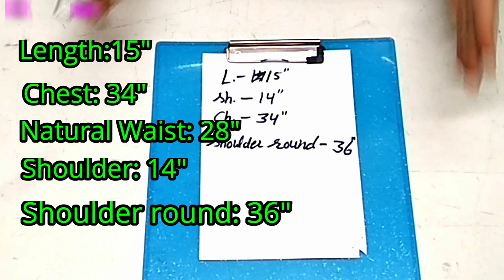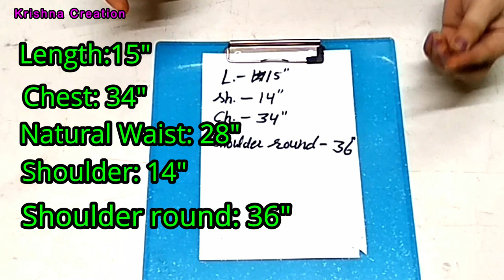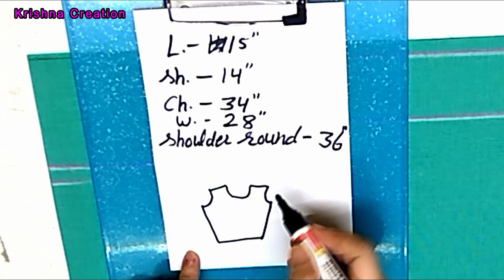Off Shoulder blouse banaye bilkul easy method se | Krishna Creation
In this video, I will show you the drafting, cutting, and stitching of this off shoulder blouse so that you can easily understand it. Watch this easy step-by-step video tutorial to learn
1. इस वीडियो में, मैं off shoulder blouse बनाना बताया जायेगा,

Krishna Creation
krishnacreation